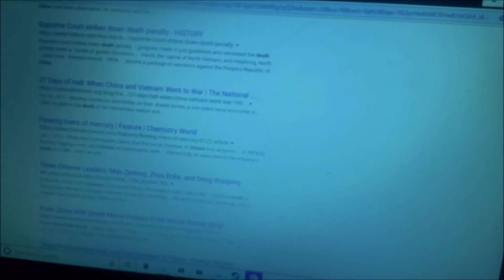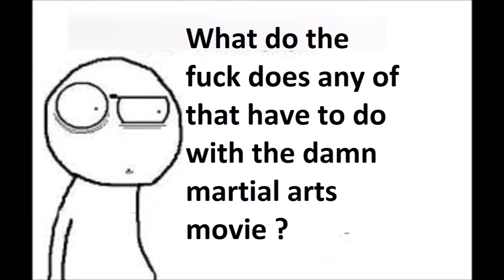From China with Death (1974, American version) movie review.